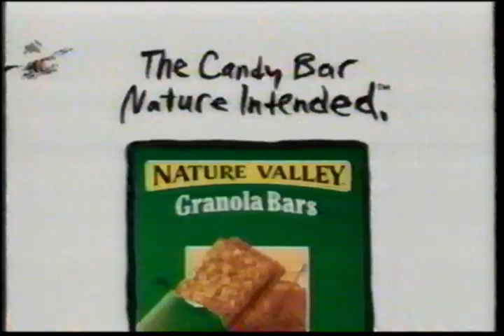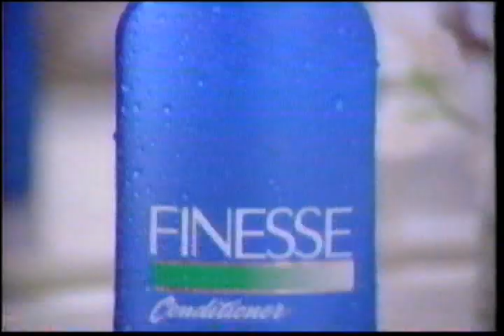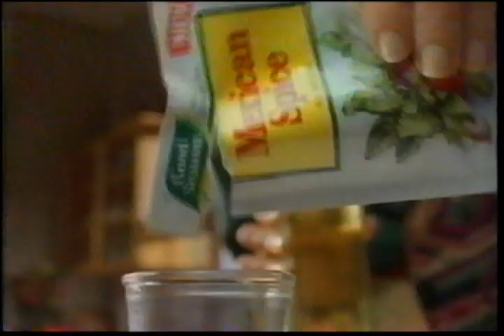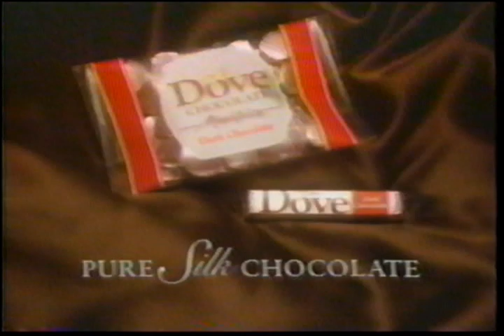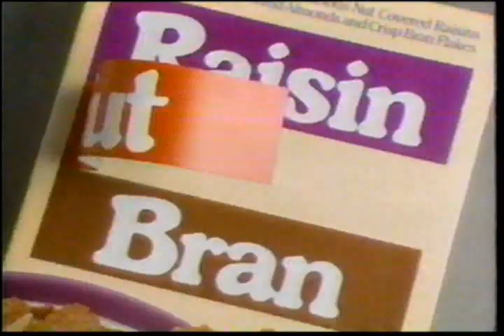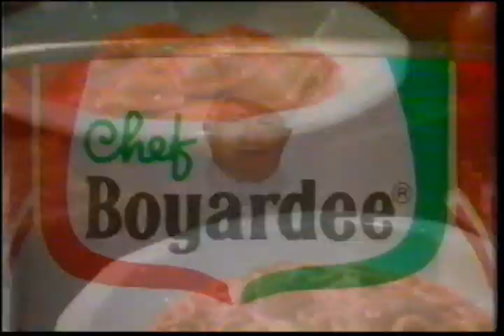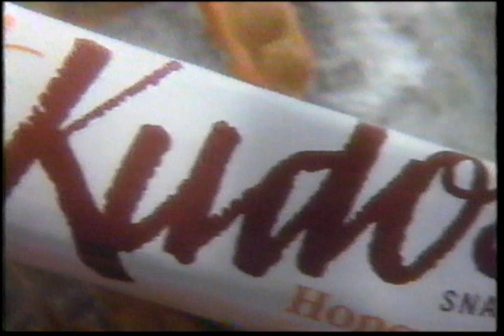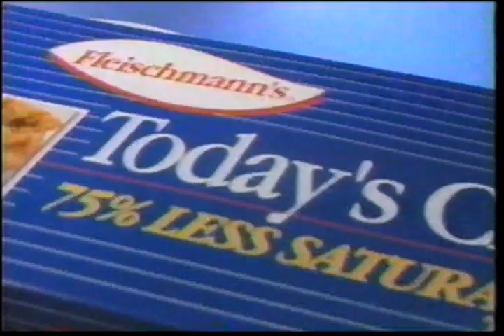TBS Superstation Commercials August 1993 Volume 2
Commercials aired during Night Cries